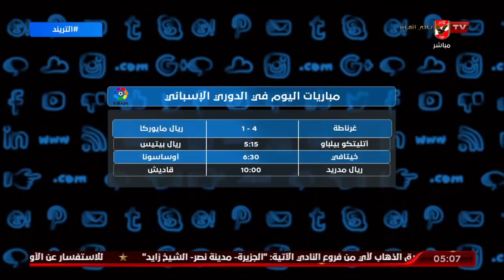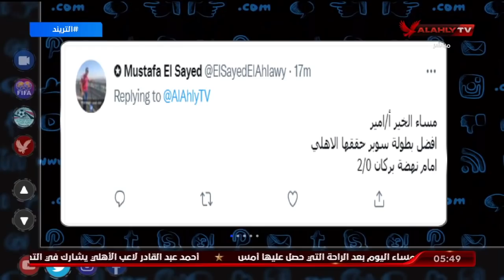الحلقة الكاملة | التريند مع أمير هشام | 19-12-2021